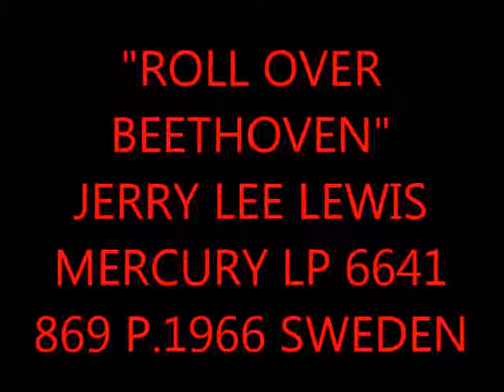"ROLL OVER BEETHOVEN(live)" JERRY LEE LEWIS MERCURY LP 6641 869 P 1966 SWEDEN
The Killer Rocks!